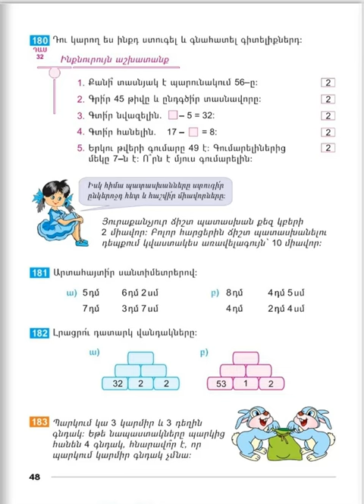Tnayin ashxatanq, Matematika 2, Das 32